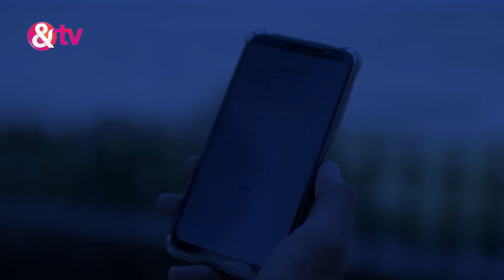Janhvi का पसंदीदा खिलौना है Ashwa दानव | Laal Ishq | Full Ep 169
In this full episode of Laal Ishq, the Laakad demon begins to kill the elderly people living in the society. Renu and her husband Vinod go to Atulâ€™s house where they learn that Atulâ€™s father has passed away. Atul learns about the connection between the demon and his father and fights the demon.